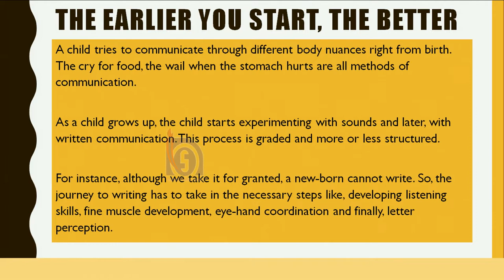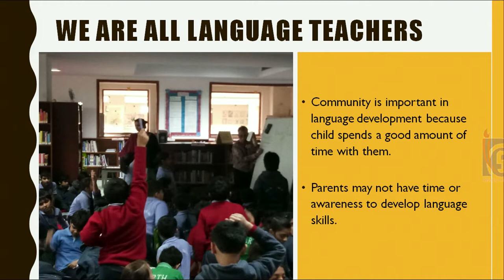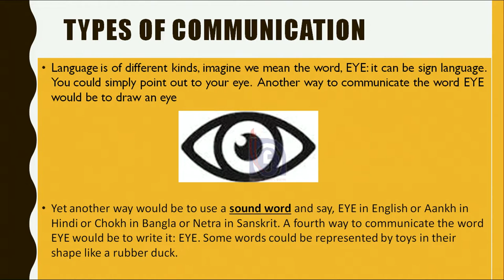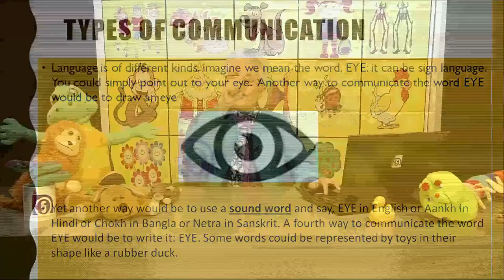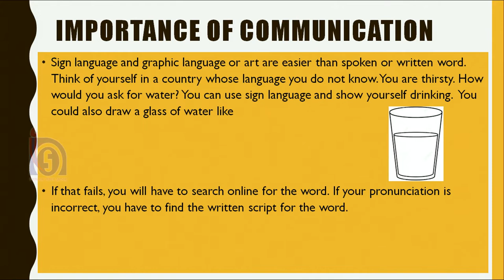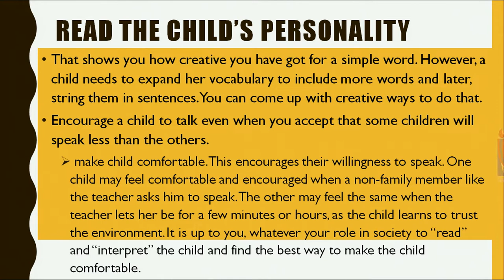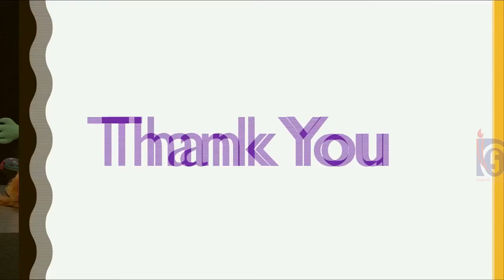ECCE- How Children Learn (Language Development through Creative Methods Part-1)- Lesson 13